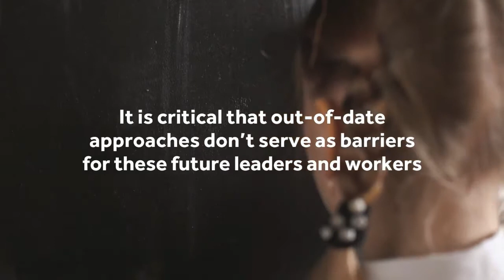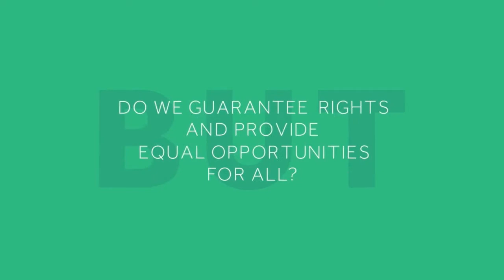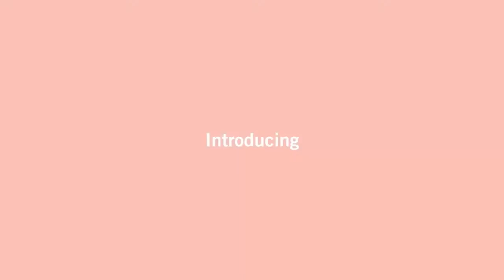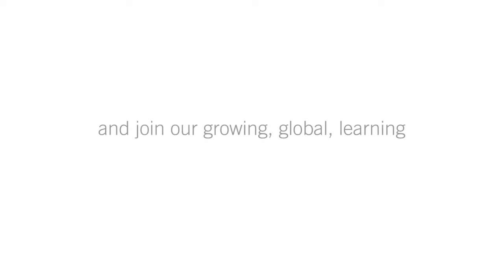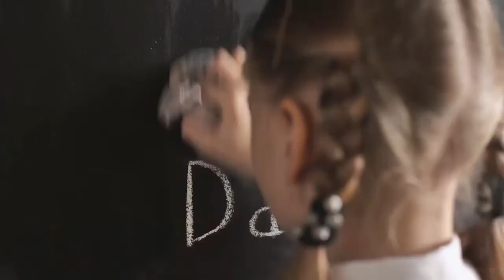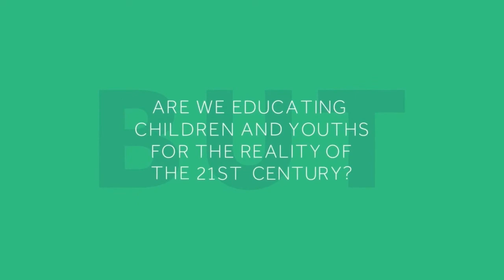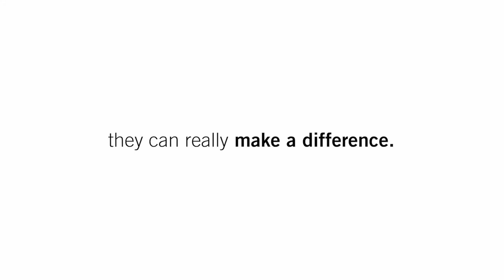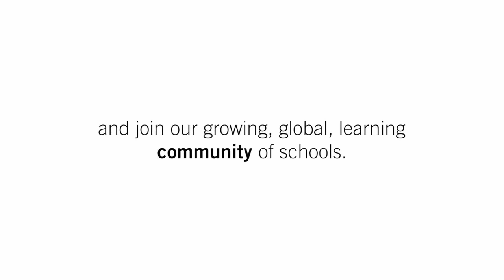Forgiveness Forum 3: Teaching Forgiveness, Learning to Thrive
The best thing we can do to build a better future is empower our students with the social and emotional tools they will need to live healthy, productive, thriving lives. Forgiveness is one of those critical tools.

Our panel of experienced teachers and educational advocates from around the world will share their unique experiences building forgiveness into curriculums and discuss its impact on classroom dynamics, on student attainment outcomes, and on teacher wellbeing!